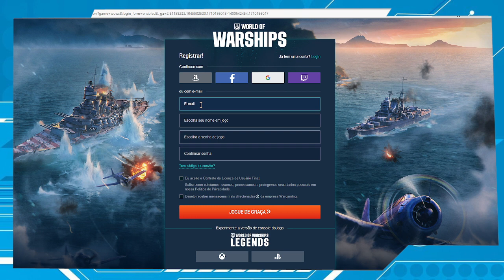Como baixar e instalar World of Warships DE GRAÇA NO PC ou Notebook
Neste vídeo eu mostro como baixar e instalar o jogo War of Warships em um computador ou notebook com Windows. Para mais destalhes confira o vídeo.